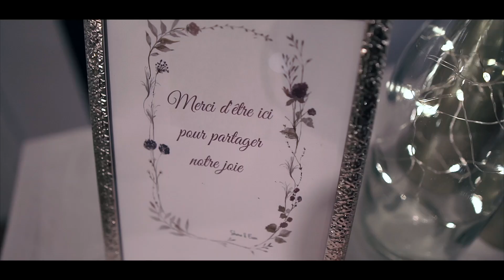♡ Shana & Evan ♡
Nous avons eu le grand plaisir d'immortaliser le mariage de Shana et Evan qui interprète la chanson illustrant ce teaser !
La Réunion lé la !

Lieu de réception : Domaine du Béron, Cappelle-en-Pévèle
Décembre 2021

Ce montage est issu d'une sélection d'images pour obtenir un court résumé de la vidéo qu'ont reçue les mariés.